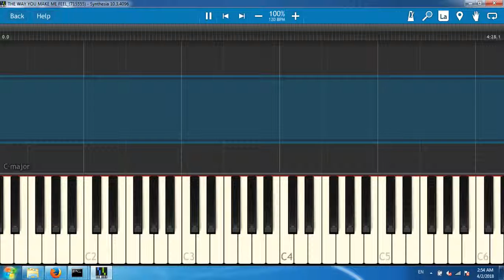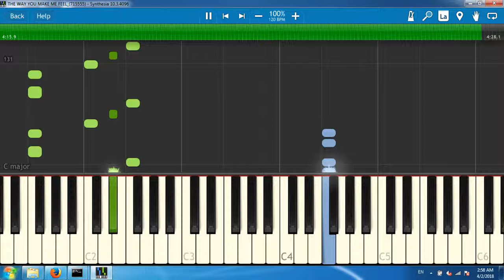THE WAY YOU MAKE ME FEEL 715555